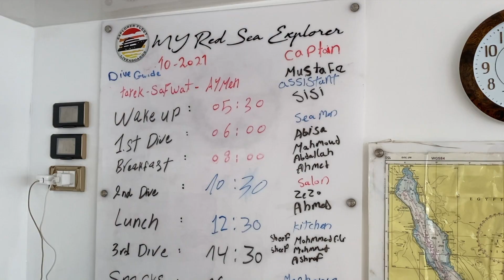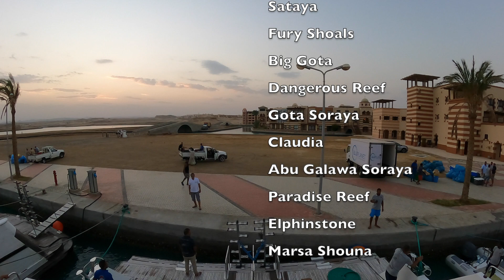Red Sea Diving: Liveaboard My Red Sea Explorer (by Extra Divers Worldwide)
Ship: My Red Sea Explorer - Liveaboard
Tour: St. John's
Dive Spots: Abu Dabab, Small Gota , Umm Khararim, Sataya, Fury Shoals, Big Gota , Dangerous Reef, Gota Soraya, Claudia, Abu Galawa Soraya, Paradise Reef, Elphinstone, Marsa Shouna